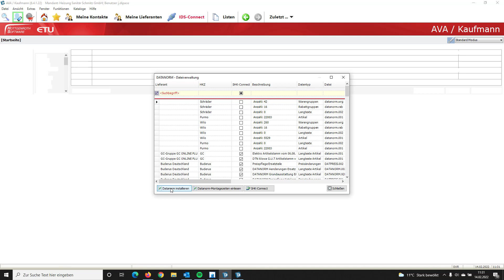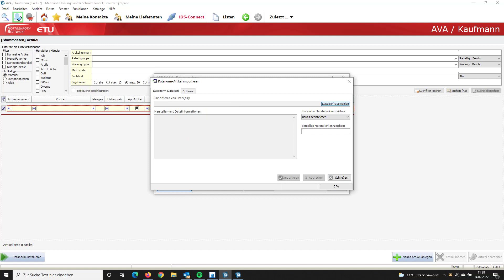Kaufmann - Datanorm einspielen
Datanorm Dateien einspielen in unserer Kaufmann Software.

Die perfekte kaufmännische Lösung für Mittelstand und Handwerk deckt sämtliche betriebliche Abläufe von der Auftragsbearbeitung bis zur Abrechnung ab. Starten Sie jetzt einfach und preiswert in die Büro-Digitalisierung!